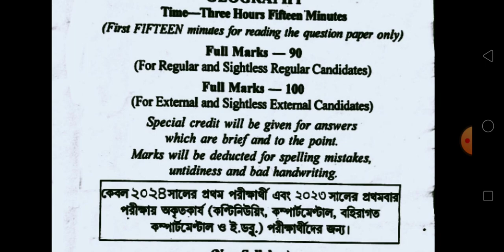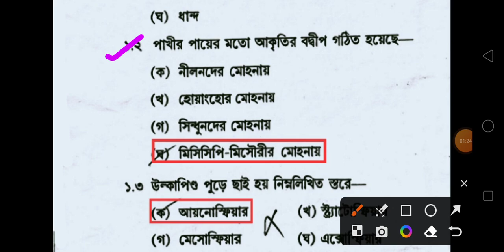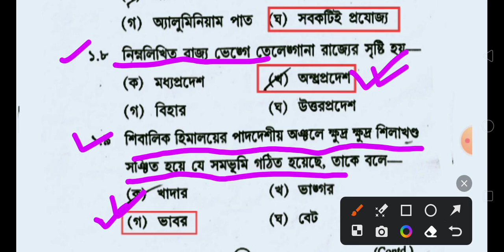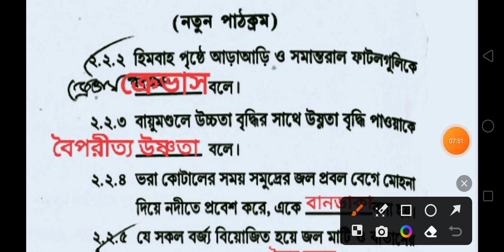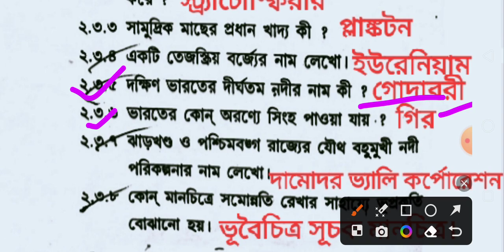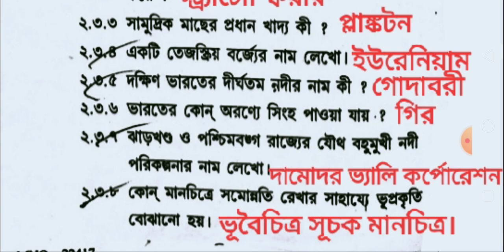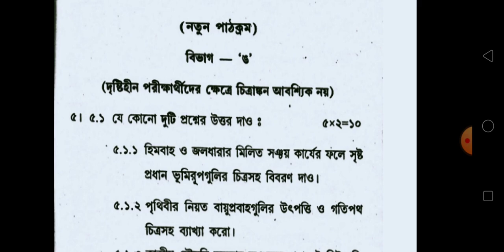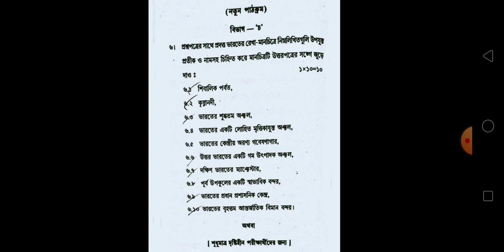madhyamik geography question paper 2024/madhyamik geography final question 2024/madhyamik 2024 vugol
madhyamik 2024
class 10 geography
2024 madhyamik geography suggestion
class 10 geography suggestions with answers 2024
madhyamik geography last minute suggestions 2024
geography class 10 final broad question suggestions 2024
class 10 geography summative exam suggestions 2023
madhyamik geography broad question 2 3 & 5 mark question suggestion 2024
madhyamik final geography final suggestion 2024
madhyamik 2024 geography question answer
madhyamik 2024 geography test exam suggestion
class 10 geography final suggestion 2024
madhyamik geography suggestion
class 10 geography madhyamik suggestion 2024
wb madhyamik 2024 geography suggestion class 10 geography
geography map pointing
geography suggestion madhyamik 2024
madhyamik geography 2nd unit test suggestion 2023
class 10 geography 5 mark question suggestion 2024
madhyamik geography 5 mark question suggestion 2024
wbbse class 10 geography 5 mark question suggestion 2024